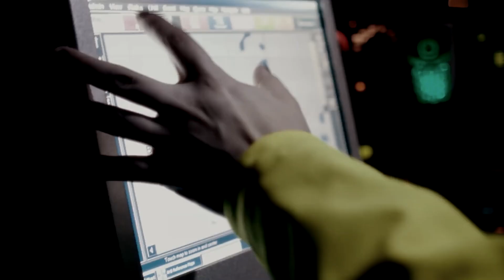5 Experiencias ESPELUZNANTES vividas por PARAMÉDICOS II │ MundoCreepy │ MaskedMan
Ya hemos hablado de las historias espeluznantes, extrañas y tristes que algunos paramédicos han compartido a través de Internet. Sin embargo, historias como estas abundan, pues esta profesión hace que las personas tengan que lidiar con muchos casos sumamente diferentes, donde se pueden topar con cualquier cosa.

Es por eso que el día de hoy, les presentaré otras 5 Experiencias espeluznantes vividas por paramédicos.

0:00 Introducción
1:10 LLAMADA DE AUXILIO
4:16 SIN IDENTIDAD
7:03 EL HOMBRE QUE VOLVIO
9:52 PRESENTIMIENTOS
12:31 LA MUJER EN LA AMBULANCIA